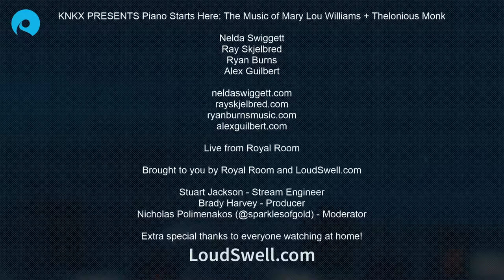February 17th, 2021 - PSH Mary Lou Williams + Thelonious Monk (7:30pm PST)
Watch and contribute at LoudSwell.com

KNKX PRESENTS Piano Starts Here: The Music of Mary Lou Williams + Thelonious Monk

On February 17th, hear the stunning music of Mary Lou Williams and Thelonious Monk, performed by some of Seattle’s best jazz pianists.
One of the early innovators of Jazz piano, Mary Lou Williams defied being categorized and always pushed forward. Her New York apartment became a haven for many younger players, and the master was generous with her support and instruction-one of those younger players was Thelonious Monk, who became one of the most original and innovative voices in Jazz.

The Piano Starts Here series highlights the work of some of the most prolific and talented composers and pianists to have ever tackled the instrument. Each of the performances brings together Seattle’s finest pianists to perform the works of the artist selected for that evening on the Royal Room's Steinway B grand piano.

Alex Guilbert, host of the Piano Starts Here series, has been playing and composing music professionally as part of the Seattle scene for more than 20 years. Although he’s got a firm grounding in the jazz tradition, he’s been a side man and leader in ensembles of many different styles. From traditional jazz and rock to electronica and classical, Alex’s appreciation for a range of musical genres continues to inform and inspire his work.

Featuring:
Nelda Swiggett
Ray Skjelbred
Ryan Burns
Alex Guilbert

Money directly to ARTISTS | Music directly to FANS

LoudSwell.com is a musician-made streaming platform built for artists and fans. Our goal is to make it easy for performers to stream and earn a living, and for fans to watch and support the artists they love.